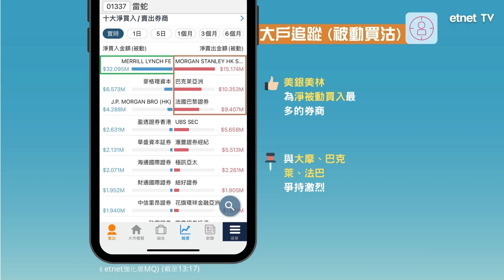雷蛇(1337)傳被提私有化 沽家午後反攻😨！│即市捕捉│2021-11-16│etnet經濟通│港股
【時間分段】
00:00 雷蛇(01337)
00:05 各標準自動對盤交易級別主動買沽比率：中午收市 VS 午市初段
00:10 淨主動買入規模
00:15 被動買賣成交情況

【內容簡介】
有傳 雷蛇(01337) 高層計劃以最多每股4元收購雷蛇，刺激雷蛇午後即飆升，最多升逾22%，高見3.1元。股價未到有傳嘅作價4元就回軟，莫非大戶已經反手沽貨？

全新手機串流報價服務【etnet強化版MQ手機App】
嶄新功能：
📌 IPO暗盤 (全城最齊)
📌 市勢轉變提示
📌 強大歷史數據 (CCASS)
📌 資金流向趨勢
📌 智能選股